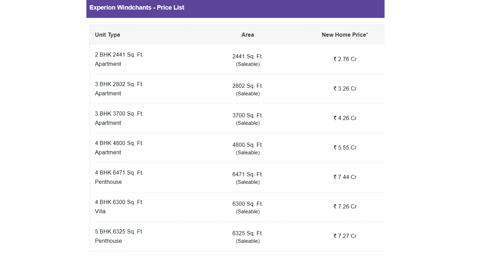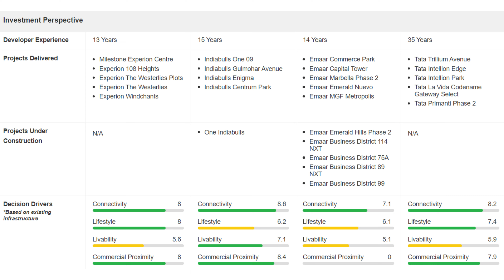Experion Windchants|Ready to Move Villa,Flat for Sale in Sector 112 Gurgaon @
If you are looking to Buy Villa in Sector 112 Gurgaon within your budget, Experion Developers Offers Villa 4 BHK Flat  from 2441 Sq. Ft. to 8515 Sq. Ft. for sale in Sector 112 Gurgaon.
Contact @ for Villa flats Price | Experion Developers Location, Floor Plan, Master Plan, Experion Developers Possession Date, Latest Construction Update, Brochure, Reviews, Built up area ranging from Minimum 2441 Sq. Ft. –  Maximum 8515 Sq. Ft
Amenities:
• Amphitheater
• Landscaped Greens
• 24 hours Security Surveillance System
• Secured Compound

Location Advantages: -
Connectivity:

Schools:

Gyaananda school           :1.21 Km
Goenlka Public School   :1.65 Km

Hospitals:
Pala Vihar Hospital  :1.68 Km

Metro Station :

Dwarka Sector 21 Metro Station   :4 Km
Dwarka Sector 8 Metro Station   :5 Km
Cyber City Metro Station    :5 Km
Railway station:
Palam vihar railway station  :2.6 km
Bijwasan railway station  :4.5 km
Gurgaon railway station  :6.4 km

National Highway:

Dwarka Expressway      : 0.5 Kms